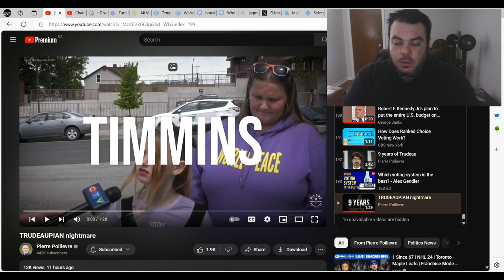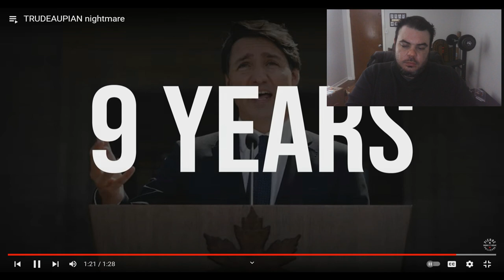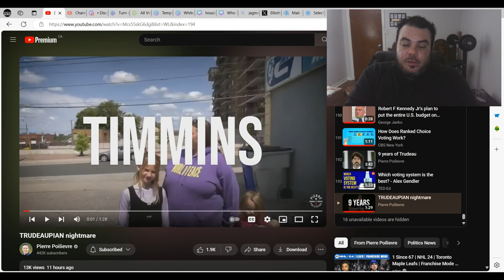Justin Trudeau Is DONE